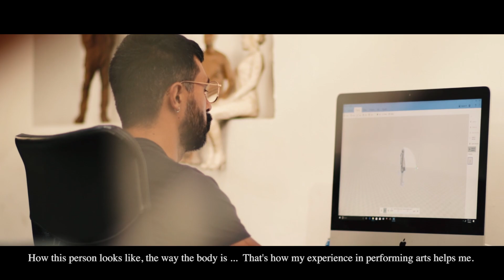Albarracín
Proyecto curatorial y lanzamiento nueva imagen del artista plástico Albarracín.

SujetosDeCiudad, es un análisis topográfico: así cómo se analiza topográficamente un suelo, se analiza topográficamente una persona…

The collection is called CitySubjects. It’s a topographic analysis: so as you analyse soil you can also analyse people…

Artista: Christian Albarracin
Dirección video: Pablo Zarate
Dirección de Arte: CAMEUS
Producción general: Camilo Mateus & Juan Andrés Moreno
Pre-producción: Sandra Gómez
Asistente general: Gabriela Ducuara

Agradecimientos:
Valentina Grijalba
Alejandra Casallas
María Angelica Ramirez
Olga Pallares
Yully Carrillo
Diana Leguizamo
Luis Munar
Bryam Machuca
Juan Sebastián Mora
Javier Muñoz
Diego Mora